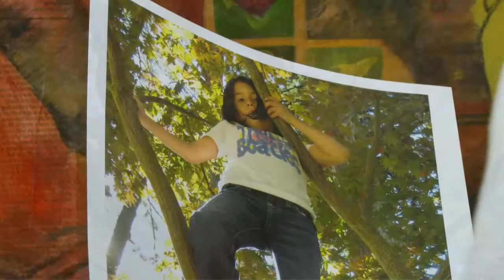Anne John - Artist Profile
Anne is a talented painter from Vancouver, Wa